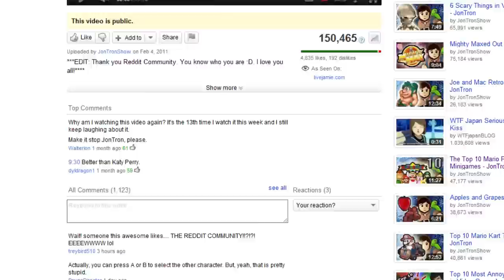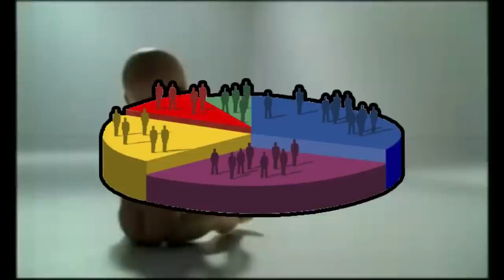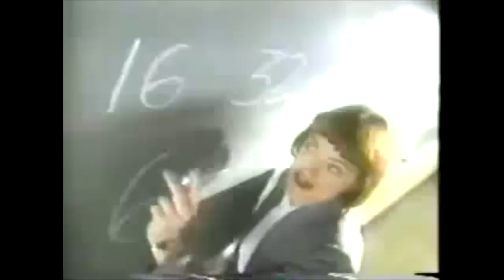Top 10 Video Game Commercials - JonTron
JonTron's top 10 video game commercials!!! Sort of!!! Since when does Jon ever actually follow any rules anways.

Click down there for JonTron shirts!

***SPECIAL THANKS to my wonderful pal Barry Kramer, for just about everything (especially the robin williams link picture, ESPECIALLY that)***